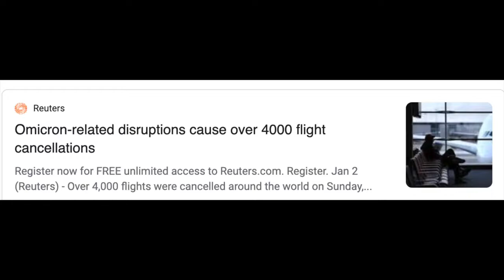Wedding Comedy at Trump Hotel ! comedian K von brings the laughs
3-Clicks To Perfect Videos! No Freelancers. No Waiting. No Experience.